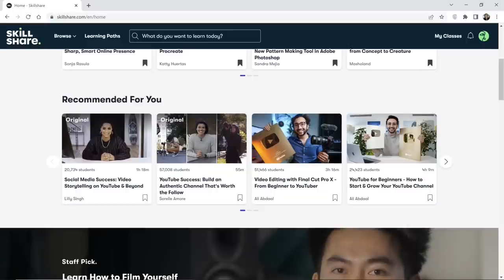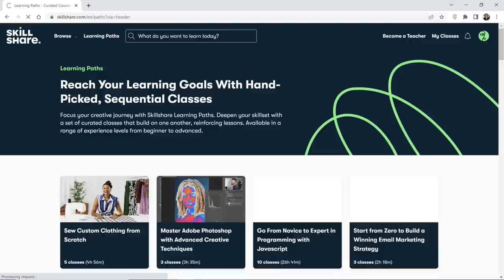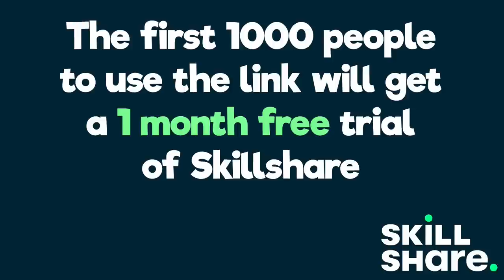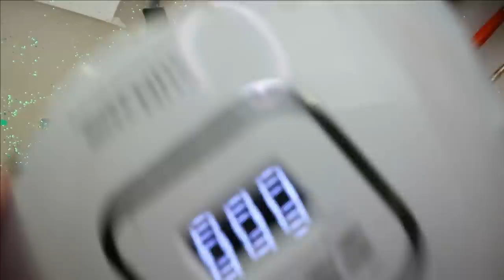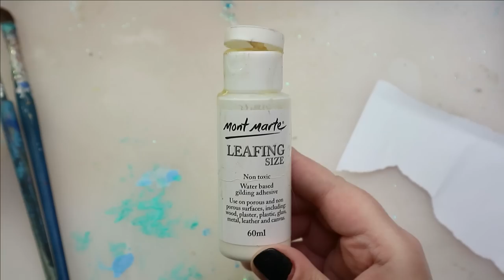I MADE A NEW 2023 ARIEL DOLL / The Little Mermaid / Halle Bailey Monster High Doll by Poppen Atelier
This time I will make a new Halle Bailey's Ariel doll out of an old Monster High doll.